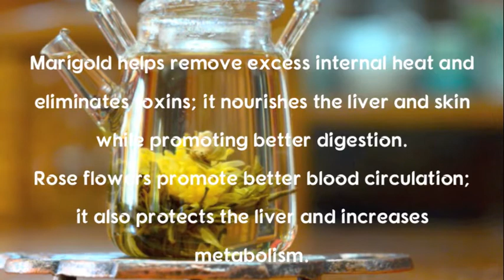Serenade Blooming Flower Tea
Premium-grade Serenade Blooming Tea combines rose buds, marigold and green tea buds. Enjoy the wonderful aroma of this blooming tea!
BENEFITS: Experience the multiple health benefits of green tea, rose buds and marigold flowers. The natural compounds of the Camellia sinensis leaf – catechins, theanine, caffeine and antioxidants – helps regulate weight loss, prevent and fight cancer, while reducing the risk of cardiovascular diseases as shown in various medical and scientific research.
Marigold helps remove excess internal heat and toxins; it nourishes the liver and skin while promoting better digestion. Rose flowers can also reduce internal heat while promoting better blood circulation; it also eliminates the feeling of fatigue, protects the liver and increases metabolism.